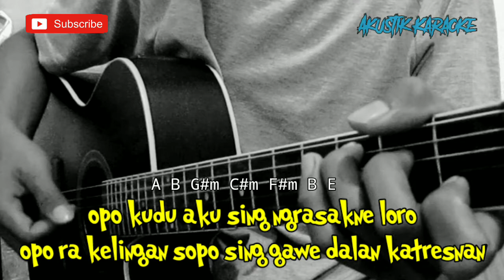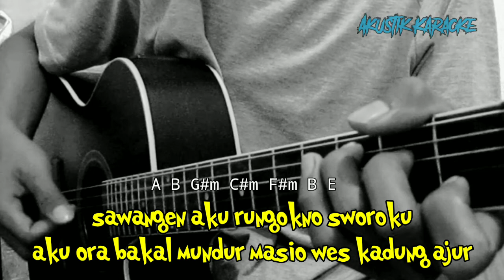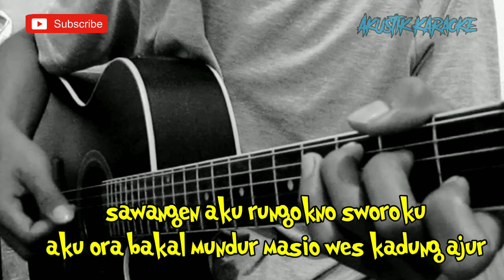SAFIRA INEMA - OPO KUDU AKU (LIRIK) | AKUSTIK KARAOKE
Halo sodara kali ini ada lagu terbaru safira inema opo kudu aku

Semoga video karaoke Akustik opo kudu aku Safira inema bermanfaat bagi anda ya

Lirik opo kudu aku